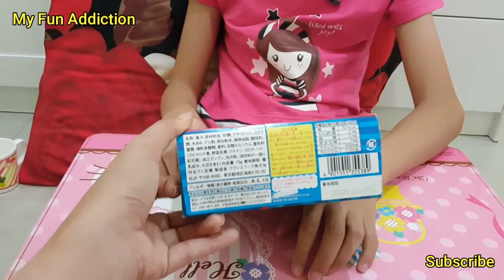Kracie Cookin Party NeruNeru Japanese Food | Bermain dan Membuat Kracie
Kracie pasti semua sudah tau kan? Makanan dari Jepang ini di rancang untuk anak-anak. Kok untuk anak-anak? karena anak-anak di ajak untuk meracik dan berkreasi dengan mencampurkan bubuk-bubuk dengan air dan semua takaran serta pelengkap untuk membuat makanan pun sudah tersedia. Anak-anak hanya perlu mencampurkan semua bahan yang ada dengan air. Tempat untuk mengaduk serta sendok pun sudah tersedia jadi yang perlu kita siapkan hanya air minum. Kracie ini mempunyai begitu banyak jenis makanan dan minuman yang dapat kita racik. Untuk mendapatkan produk Kracie ini kita bisa menemukan di Mal yang menjual produk makanan luar negeri. Kreatifitas anak bisa di asah ketika mereka mulai menghias makanan yang telah tercampur rata antara bubuk dengan air. Rasa dari makanan Kracie ini enak namun ada juga yang sedikit asam seperti Kracie Party NeruNeru ini.
Mau lihat kreasi Kracie yang lain? Liat video kita ya... ketika membuat Kracie Takoyaki dan Kracie Pudding.

Kracie
Kracie Party
Kracie Party NeruNeru
Japan Kracie
Kracie Japan
Japanese Kracie
Membuat Kracie
Cara buat Kracie
Party Neru Neru
Japan Party NeruNeru
Cara meracik Kracie
Japanese Food
Children Food
Food for children
Play Kracie
How to make Kracie
Kracie Popin cookin
Kracie popin cookin neruneru
Kracie popin cookin party neruneru
Kracie cookin party neruneru